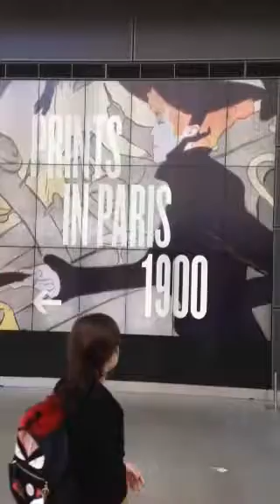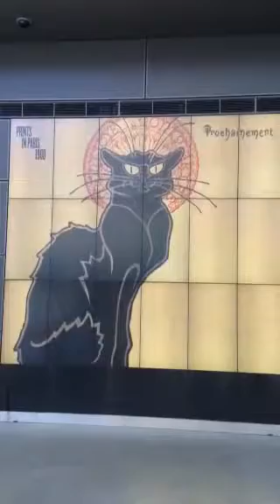Van Gogh Museum Lobby Moving Art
Lobby Art at the Van Gogh Museum in Amsterdam